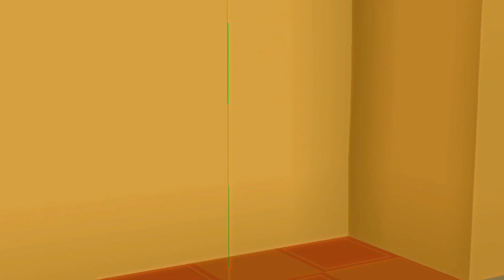•°• RETURN MEME || UNDERTALE || MMD•°•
персонажи не мои ..